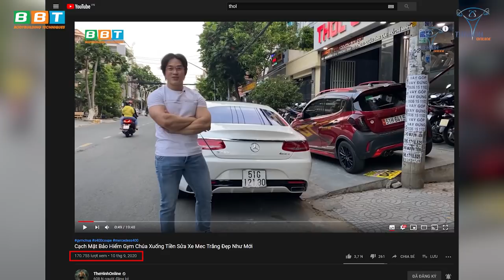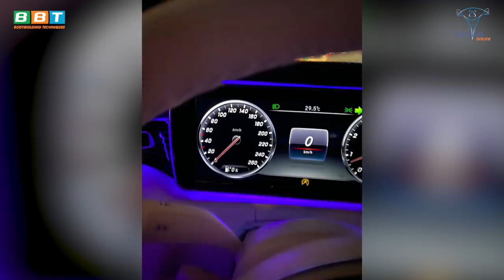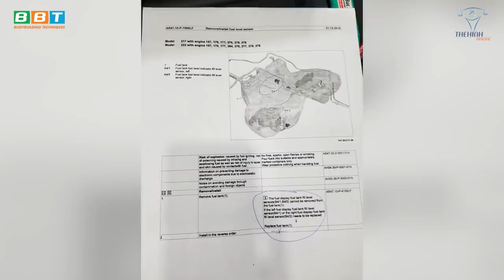Khóc Hận Tháng Cô Hồn Mercedes 7 Tỷ Liên Tục Bào Tiền Gym Chúa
Vừa lấy Mer 7 tỷ về chưa được 24h đã bị hư kim xăng lại phải đi sửa thêm 100 triệu, Gym chúa oán hận tháng cô hồn xui tận mạng.

Địa chỉ:
♦ BBT Hiệp Phú: 10 Trương Văn Thành, phường Hiệp Phú, quận 9, TP HCM
♦ BBT Hiệp Thành: 535 Lê Văn Khương, Hiệp Thành, Quận 12, TP HCM
♦ BBT Quận 7: 102 Lý Phục Man, Phường Bình Thuận, Quận 7, TP HCM